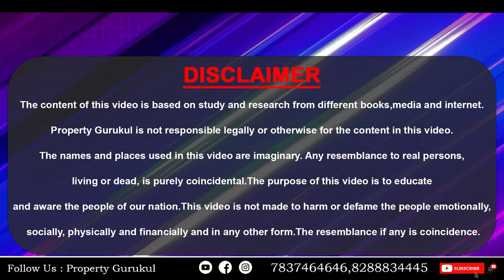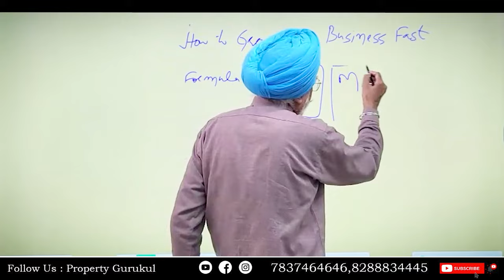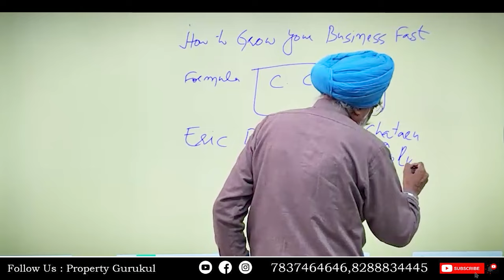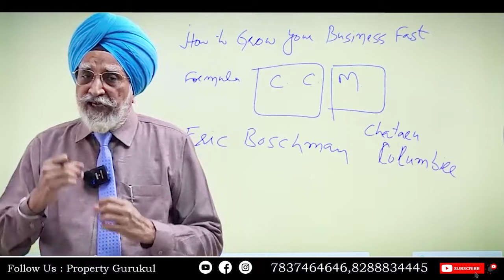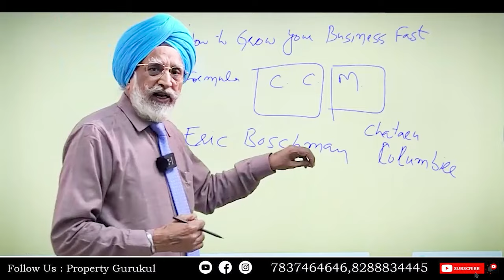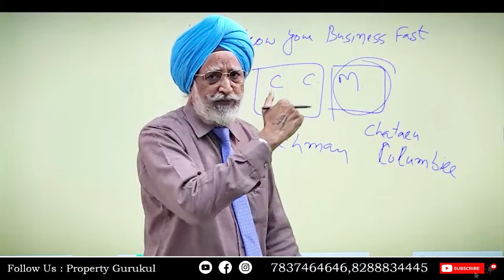Stop Struggling, Start Selling & Master the Art of Profitable Sales | Rajwant Singh Mohali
Stop Struggling, Start Selling & Master the Art of Profitable Sales | Rajwant Singh Mohali | Property Business Investment